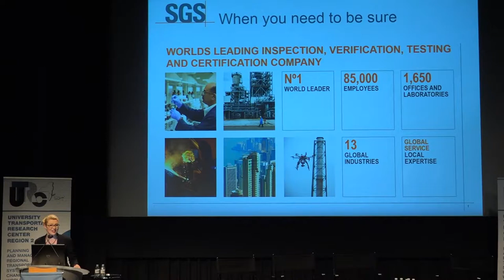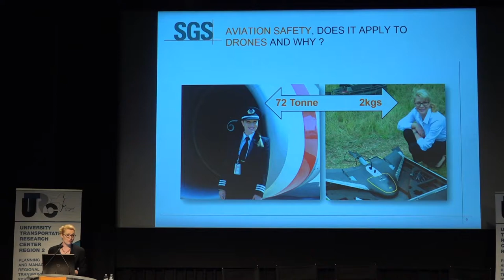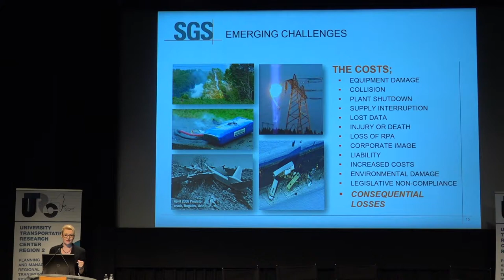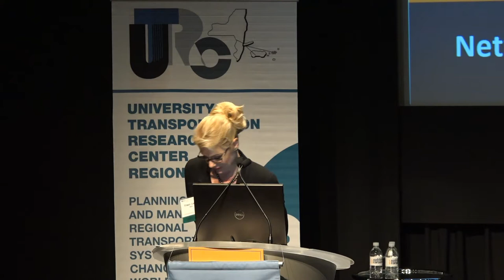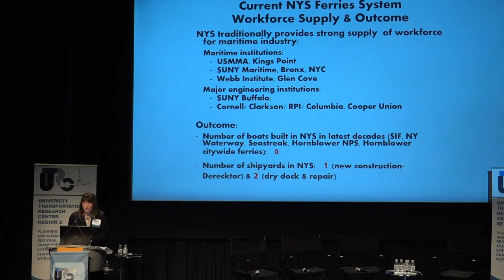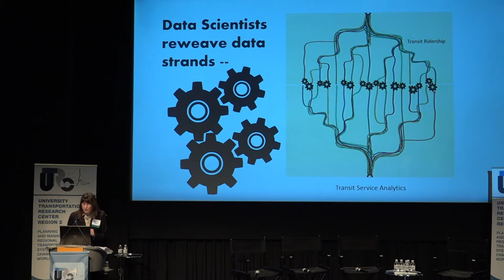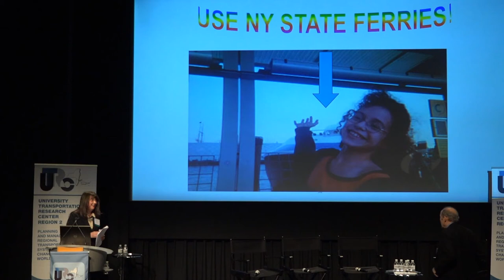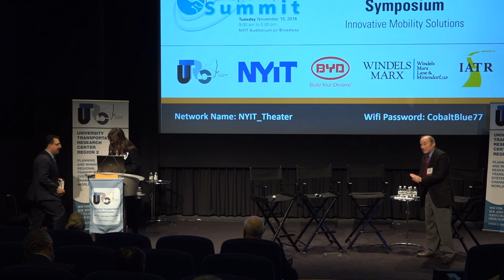PLENARY SESSION 1- Future Modes & Emerging Transportation Technologies (Part 2)